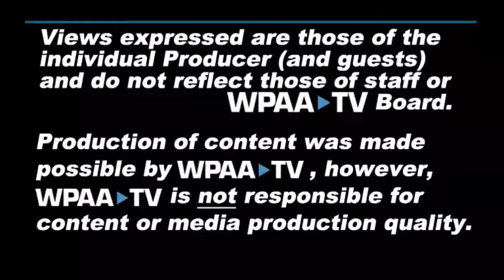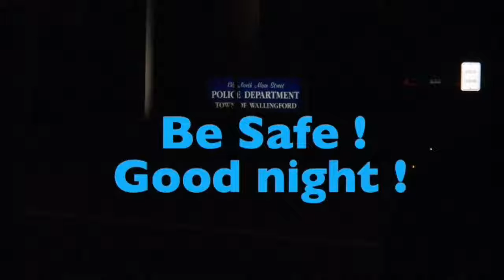The Citizen Mike Show with CBIA Economist Pete Gioia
Mike Brodinsky sits down with CBIA Economic Peter Gioia to discuss Connecticut's economy and more.

The Citizen Mike Show is a weekly show on WPAA-TV, Wallingford's public access channel. It airs every night but Sundays at 9 pm.

The video is courtesy of WPAA-TV.